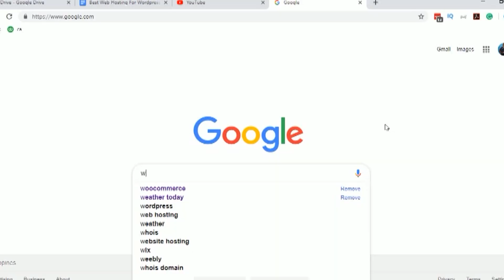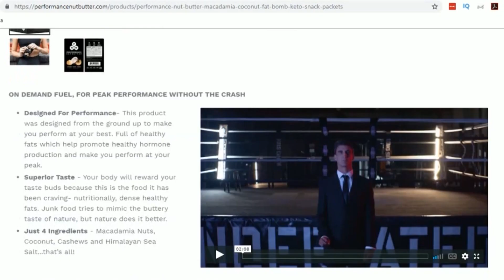How to Set Up A Woocommerce Site in 6 EASY Steps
In this video, I will be showing you the different things you need to do to set up your Woocommerce store.

Below are the six steps that you will go through in setting up Woocommerce:

Buy the Domain Name
You can go to GoDaddy or Namecheap to get your domain name. For your domain name, remember to keep it short, easy to spell and easy to remember. It’s also a plus if your domain name includes keywords. A keyword is something that a user enters into Google to find your company.

Choose a Host
Once you have purchased your domain name, you need to choose a company that is going to host your website. Although Woocommerce is free, it is not free to host a website. You need to host it yourself or pay someone to host it. I personally prefer Siteground. It is one of the three companies that Wordpress themselves recommend to be used for hosting Wordpress. It is also cheap and offers SSL Certificate.

Install Wordpress
This is the easiest thing to do. You can install it with just one click. It used to be very difficult but sites like Siteground have made it easier.

Install Woocommerce
Once you’ve installed Wordpress, you need to go into the backend and install Woocommerce. It is free and very easy to do.

Set Up a Payment Provider
The next step is to find a payment processor. This is a system is going to process all your payments.

Create Your First Product
Once you’ve set up the payment processor, it is time to add you first product. You only need to add the product title, description, images and price. Make sure that you also design your site so it looks good.